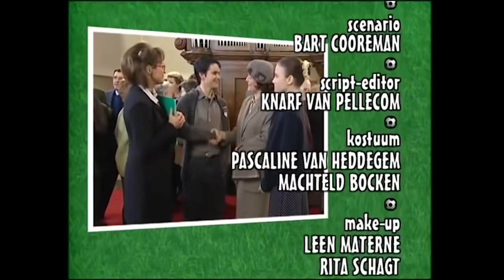FC De Kampioenen s16e06 Een Beetje Verliefd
fcdk
Seizoen
Reeks
afleveringen
fc de kampioenen afleveringen
Balthasar Boma
Carmen
Pol
Billy
Billie
DDT
Dimitri De Tremmerie
Pascal
Fernand Costermans
Xavier
Kolonel Van De Sijpe
Marc Vertonghen
Bieke Crucke
Doortje